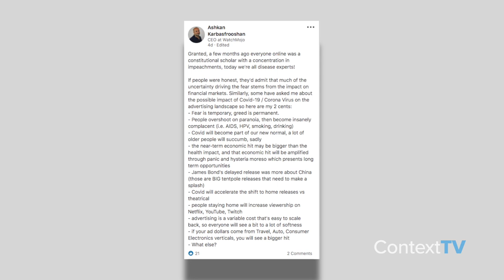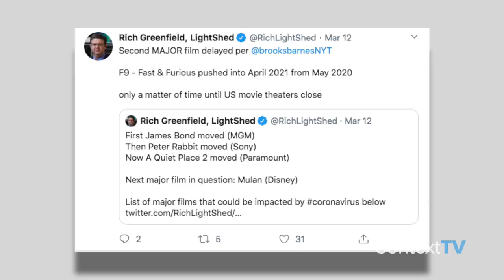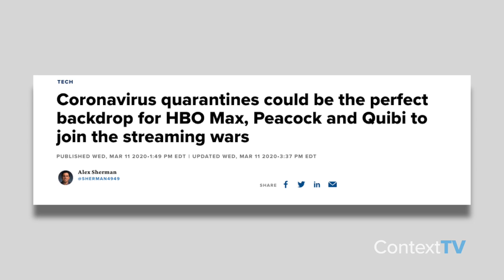COVID-19's Impact On Media and Advertising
In this episode of Context Is King, Ashkan Karbasfrooshan predicts how a coronavirus pandemic, or COVID-19, will impact media and advertising. We are already seeing film studios rescheduling release dates of 2020 titles like F9, Mulan, and No Time to Die. What are the next steps? Watch for more!

ContextTV is a channel dedicated to business and entrepreneurship. Our regular programming offers tips and lessons on success and failure, risk and reward, greed and fear, with the aim to arm entrepreneurs, intrapreneurs & executives who need to be entrepreneurial to succeed.